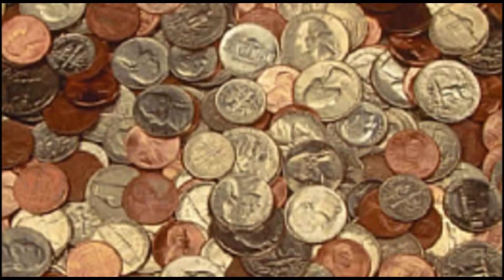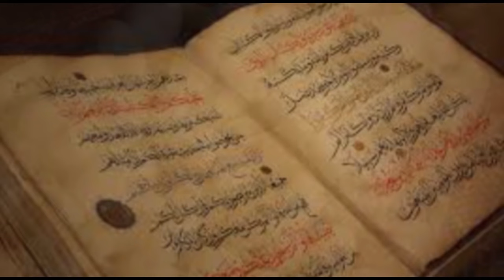LAS CRUZADAS: Origen, historia y consecuencias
En general, se denomina como Cruzadas a la serie de campañas, comúnmente militares, que a partir del siglo XI se emprendieron desde el Occidente cristiano contra los musulmanes para la recuperación de Tierra Santa. Jerusalén fue uno de los mayores centros de peregrinaje en la Edad Media. Los cristianos acudían ahí por varios motivos. La tradición del peregrinaje a Jerusalén estaba muy enraizada entre todos los cristianos a pesar de que, desde el siglo VII, esta ciudad había caído en manos de los árabes. Mientras los árabes se habían mostrado siempre muy tolerantes con los peregrinos cristianos que acudían a ella, los turcos, que ocuparon Jerusalén en el año 1076, adoptaron una actitud hostil.